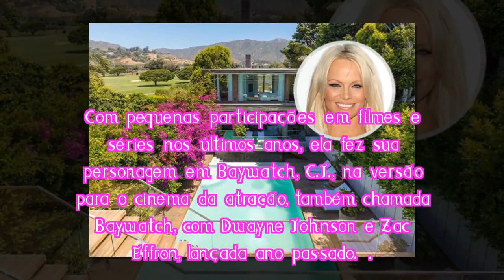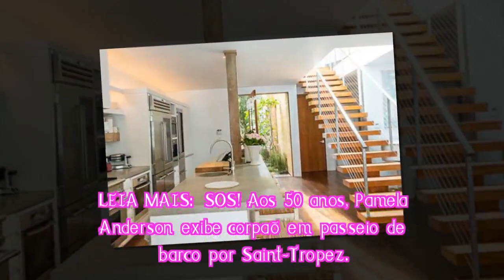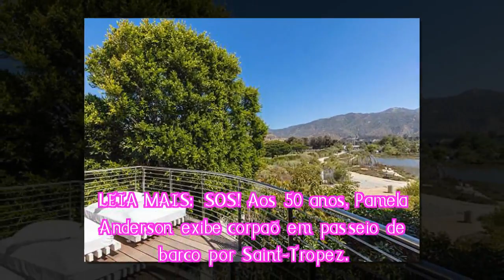Pamela Anderson aluga mansão em Los Angeles por US$ 70 mil por mês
Casa da ex-estrela de "Baywatch" tem praia privativa e vale quase R$ 23 milhões